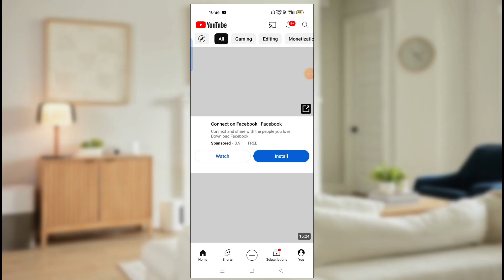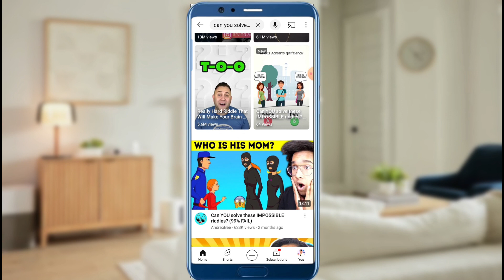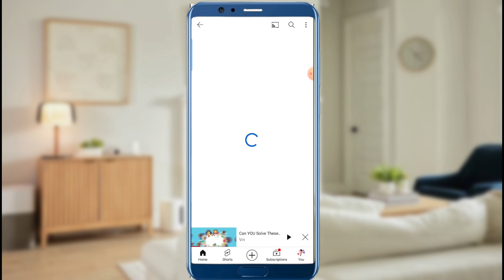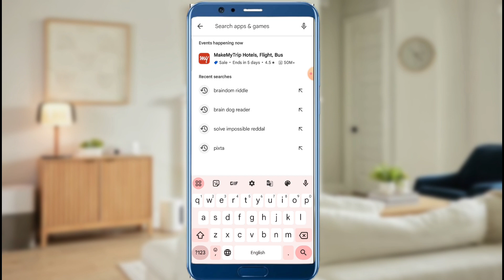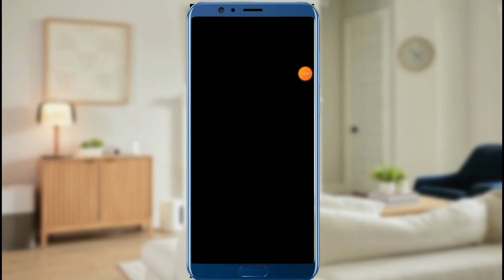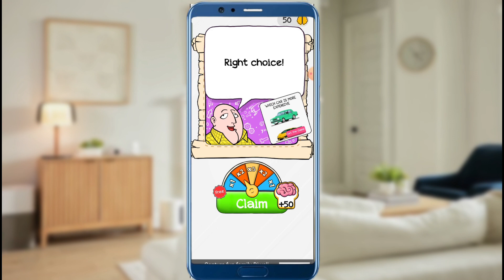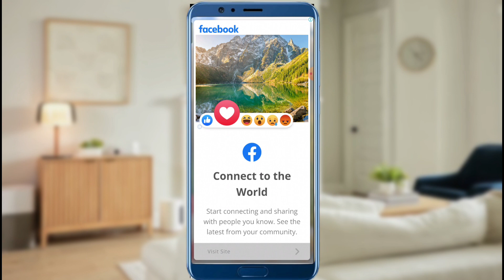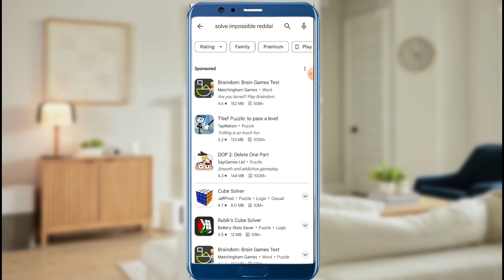No Face - No Voice ❌ 100% Monetize ✅ || Copy Paste Shorts Video on Youtube & Earn ₹50k Per Month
reel cartoon video kaise banaye
hania voice jaise video kaise banaye,animation video kaise banaye
bina face dekhe video kaise banaye